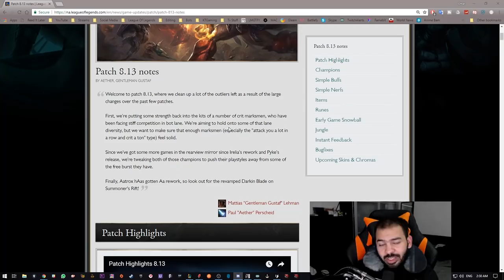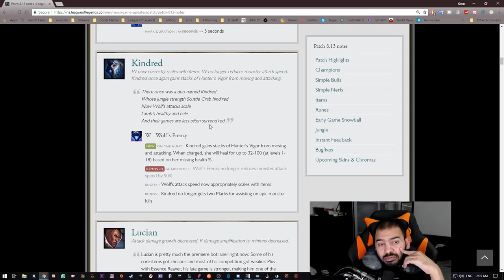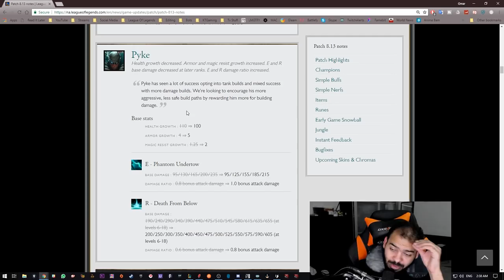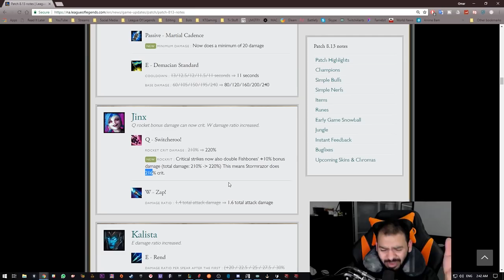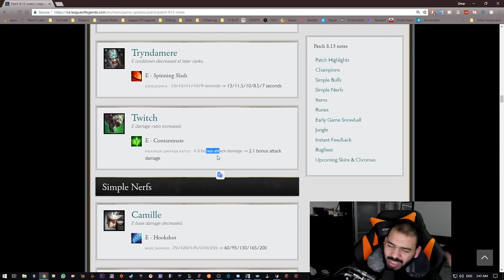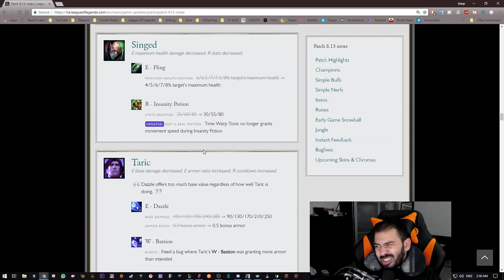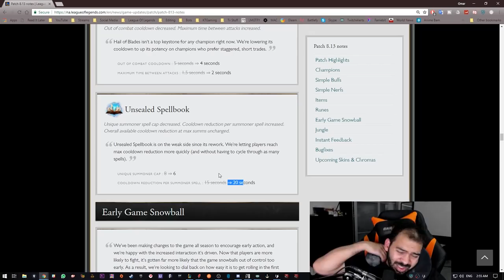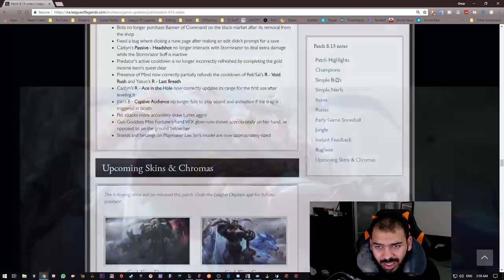التحديث 8.13 - ليق اوف لجندز